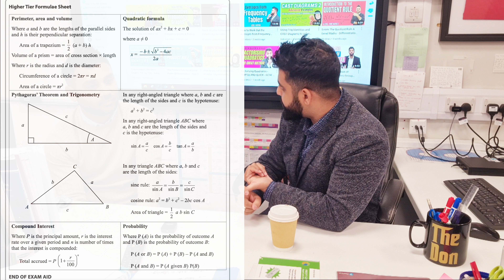Will GCSE and A-Level exams be cancelled in 2022 if schools go into a lockdown?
Will schools be forced to close and go to online learning in the new year? If so, will exams be cancelled and how will this affect pupils grades.Just when we thought that we had seen some return to normality, we find ourselves facing a difficult period ahead.
Find out what news we know how what is likely to happen in 2022.

00:00:00 News Reports
00:00:27 What we currently know about the exams being cancelled
00:00:54 How should Students and Parents prepare cancelled exams?
00:02:25 What support will exams boards provide students?
00:04:38 How Parents should prepare for online learning
00:06:43 How the Maths Coach channel will help students with their learning
00:07:29 How schools are preparing for school closures

🔴 For GCSE Further Maths Topics  🔴

🐣Serving you so that you get the grade that you deserve  👊🏽